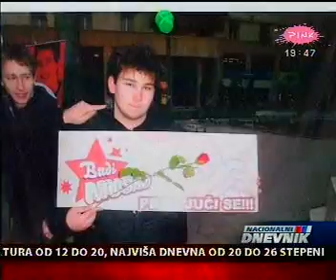TV Pink, Nacionalni dnevnik - 05.05.2010.